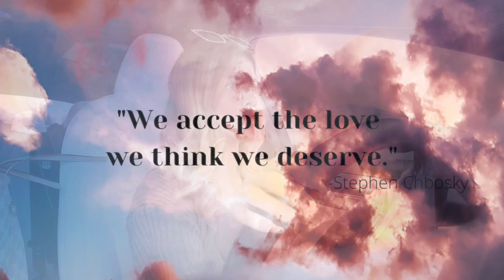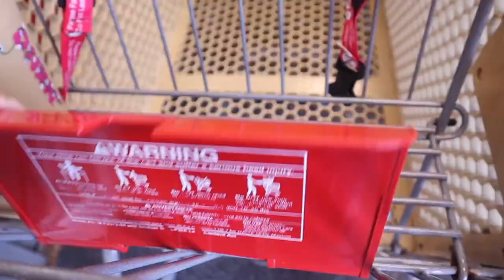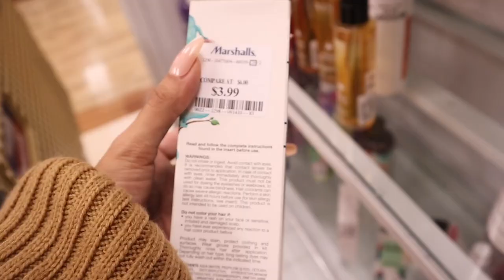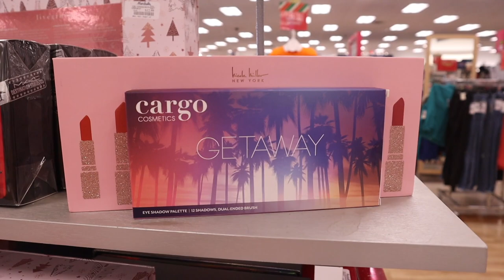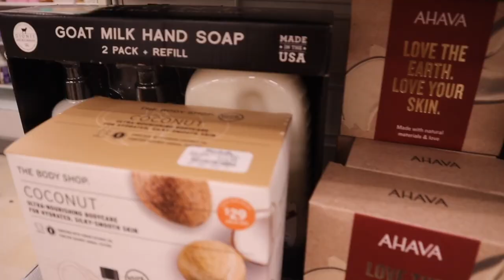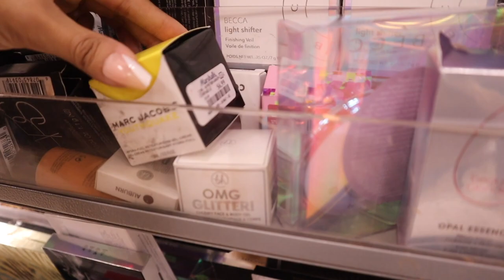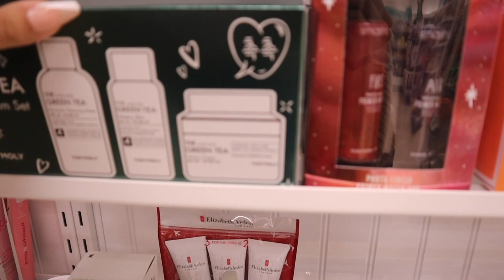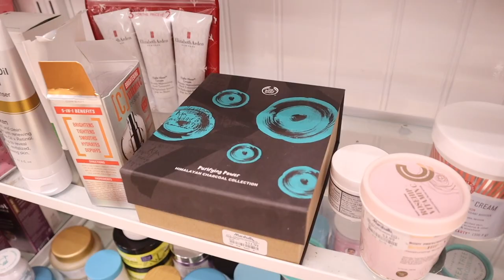I went SHOPPING at MARSHALLS and hit the JACKPOT!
PURPLE PHONE CASE:

AMAZON GLITTER CUP:

Lenses links:
1. Havana Blue-Grey
2. Himalaya Grey
3. Himalaya Blue
4. Polar Lights Grey

MY FAVORITE AMAZON PRODUCTS:

Pink laptop case:

Pink desk:

Pink Chair:

Pink keyboard:

Pink mouse:

Pink headset:

Anxiety bling ring:

Bling Apple Watch band:

Butterfly Apple Watch band:

Yoga Pants:

125 S. State Road 7, Suite 104-136